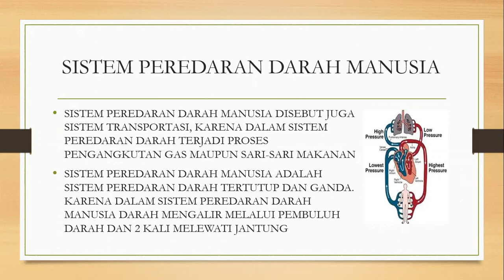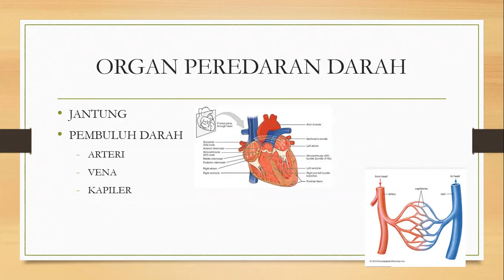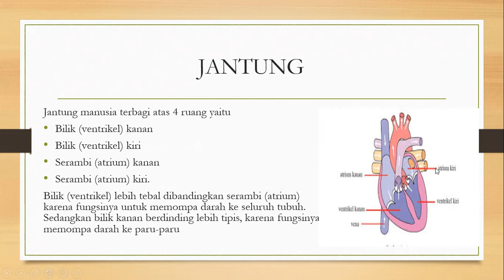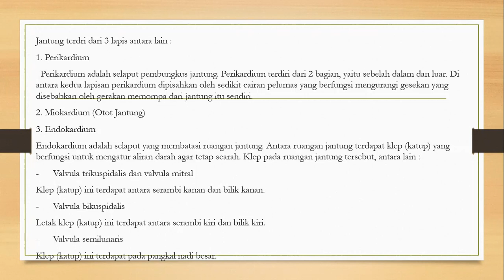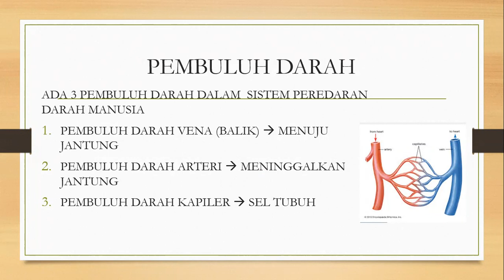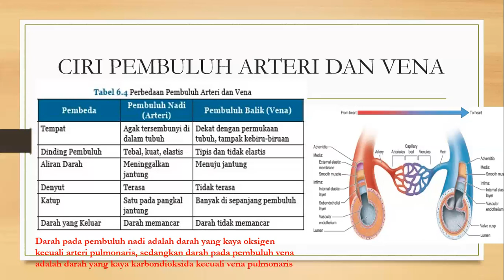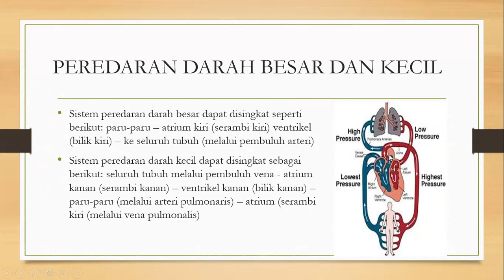SISTEM PEREDARAN DARAH MANUSIA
SISTEM PEREDARAN DARAH DISEBUT JUGA SISTEM TRANSPORTASI KARENA MENGANGKUT OKSIGEN, NUTRISI, ZAT SISA, DAN MENGATUR SUHU TUBUH
PADA MANUSIA SISTETM PEREDARAN DARAH TERTUTUP DAN GANDA KARENA MELEWATI PEMBULUH DARAH DAN 2 KALI MELEWATI JANTUNG
DI VIDEO INI AKAN DIBAHAS
- SISTEM PEREDARAN MANUSIA
- ORGAN PEREDARAN DARAH MANUSIA
- JANTUNG- DAN BAGIAN JANTUNG
- PEMBULUH DARAH ARTERI
- PEMBULUH DARAH VENA
- PEMBULUH DARAH KAPILER